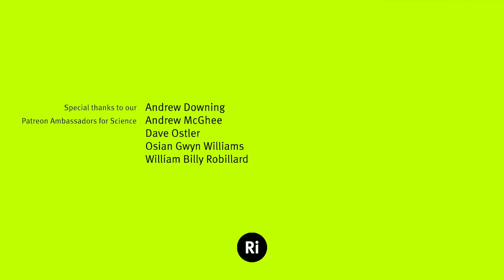A Brief History of Stephen Hawking - with Len Mlodinow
Recalling his nearly two-decades as a friend and collaborator with Stephen Hawking, Leonard Mlodinow talks about the scientific discoveries as well as the personal stories of Hawking.
Len's book "Stephen Hawking: A Memoir of Friendship and Physics" is available now

Stephen Hawking was one of the most famous and influential physicists in the world. In this talk, discover the man who has inspired countless scientists-to-be, whose research on the laws of black holes and the origin of the Universe charted new territory.

Leonard Mlodinow is a theoretical physicist and author, recognized for groundbreaking discoveries in physics, and as the author of five best-selling books. His book 'The Grand Design', co-authored with Stephen Hawking, reached no.1 on the New York Times best-seller list.

Adam Leos, Alan Latteri, Andrew Downing, Andrew McGhee, Andrew Weir, Anonymous, Christina Baum, Dave Ostler, David Crowner, David Lindo, David Schick, Fairleigh McGill, Frances Dunne, Gou Ranon, Greg Nagel, Jan Všetíček, Jeffrey Schweitzer, Joe Godenzi, jonas.app, Kellas Lowery, Lasse T. Stendan, Martin Steed, Matt Townsend, Michelle J. Zamarron, Osian Gwyn Williams, Paul Brown, Paul Philippov, Rebecca Pan, Robert Reinecke, Roger Baker, Roger Shaw, Scott Edwardsen, Stephan Giersche, Tim Karr, and William 'Billy' Robillard.